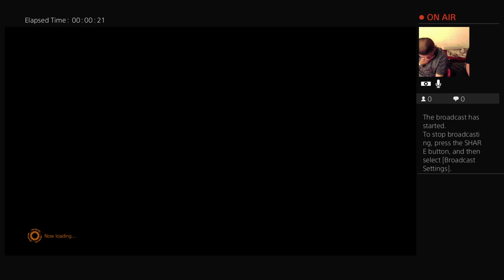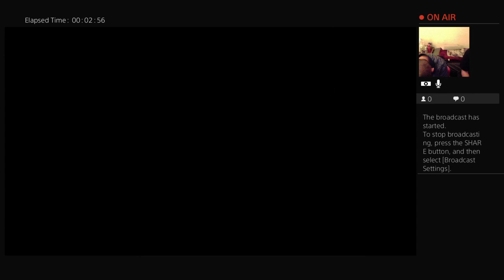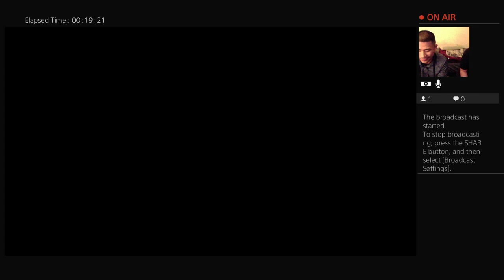MVCI: SUNDAY POWERSTONE SHOWDOWN WITH JAIOFMANYNAMES, IRONMAN, X, POWERSTONE